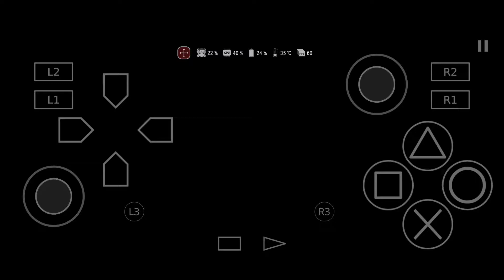Goku all forms vs Jiren | Dragon Ball Z Budokai Tenkaichi 3 | AetherSX2| DBS Tournament of Power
Credits:
PIPE GAME
JSN Mods
The Black Modder
UnkUzumakiZ
Slayer Prime Z
Lord Izen
Raide Z
Vitor Clemente
Zero Devs
Black Modder android
Thai Fighters Singles Fighters
TECX VINY
Epidarck Modding
Legendary
Riu Z
Vras
Dragon Wolf bt3
Antonio Garcia
Guillermin DBZ
Jose Urey
Matheus Nerd
DarkZ
TeamBT4
TheCristian11148
SlideerModder
TheJulio droids
Hunter
BRADY by02
Jessy Dive
𝑁𝑒𝑥𝑢𝑠 𝑍
TheGucci 23 ツ
Vegetto Ex
Nelson Cano
Roker Ce
Franco Assassin
BenZ
Slash Z
Bills dlt
Chumchumaru
Shadow Gamex
Higinio LOQUENDERO
Franco Assassin
Zeker Mods
Maredzer
Xavier DBZ
Dragon Wolf bt3
BT3 INFINITY CEV'R
dragon ball fan mods
Isaac Villacreses
KMS Mods
EFE P
DeoREX
Luktsu
iManji Mods
Misaka Z
Yamcha Sama
TheAdrianDBZ16
Kuro Z
Lori games
Barck780
Zackroxz 99
TheCristian11148
DiamondTenkaichi
Evolution Z
ZhiendZ
Vegetto SSJ10 Dios Dragón
DBZ FUN
Ultimate Z
Master Breaker
Leon Hell Mods Tenkaichi
EL LEGENDARY BROLY
ALEX GARCI
ULISES GARCIA
kinnikuchu
Fabio López
Picceta mods
Pablogamer12345
WelissonNerd
Chito GC
Moro Krt
Msarr DBZ BT3 MODS Ar
Ezequiel LC
The GAMER PRO589
DestroCase
KkTeamTenkaichi
Silvio
TheAdrianDBZ16
Yizak Mds
SebasGamer-SPS
Iyura013
DakarMaximo
Smictoos Karmaide
ZkazumiStar
Hiro Tex
ApioMan
Moogle Zero
Sol Negro
Pxgamer13
RukzuMODS/Suka
RemakerMod Bt3Ytb
Barck780
Yisus BT3
dbzika
DanVizk